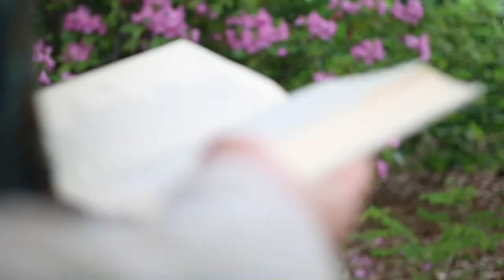Rosh Hashanah 2019 at Isabella Freedman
Sep 29, 2019 - Oct 2, 2019
Isabella Freedman Jewish Retreat Center, Falls Village, CT

Welcome in the new year at Isabella Freedman!
Kosher farm-to-table holiday feasts featuring Grow and Behold meats, and delicious and plentiful vegetarian delights.
Morning meditation and yoga.